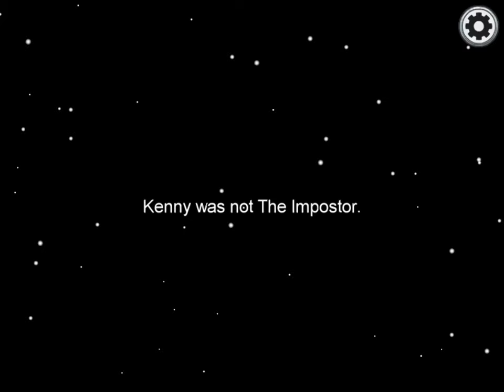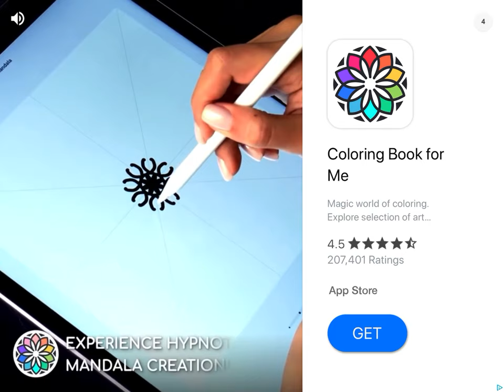November 14, 2020